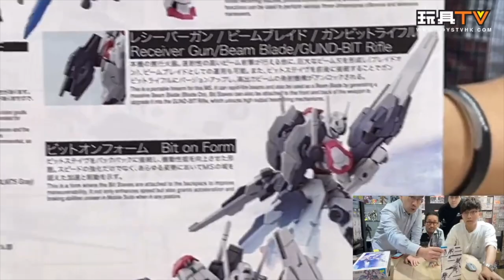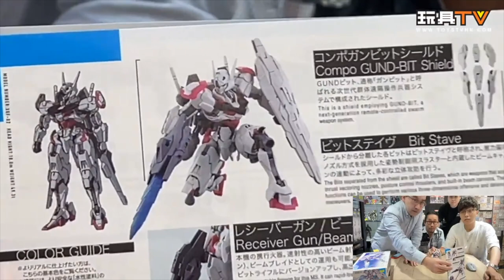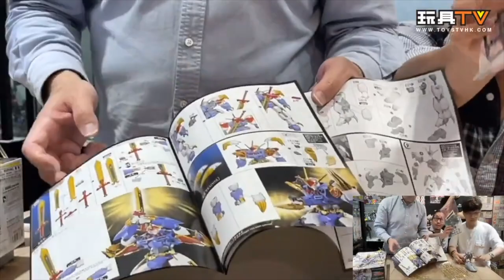「爆玩具」BANDAI HG 水星的魔女 高達 LFRITH 拼裝模型